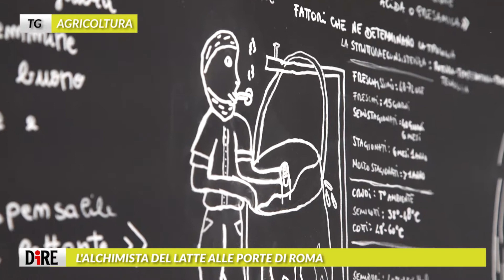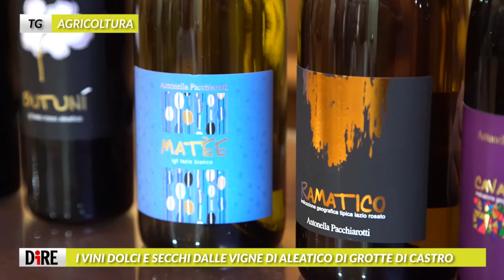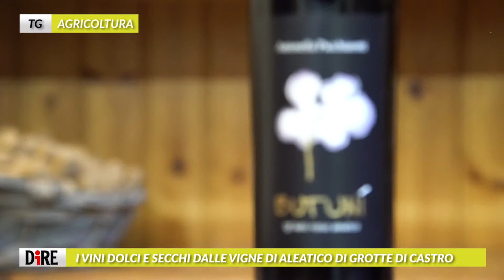Tg Agricoltura 25 luglio 2020 studio9tv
TG AGRICOLTURA

Tg Agricoltura del 25 luglio 2020